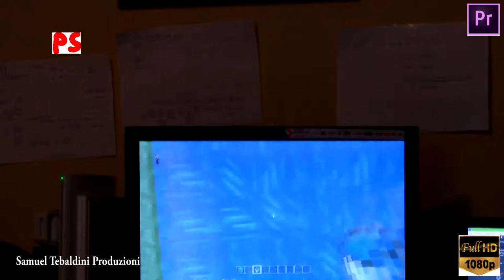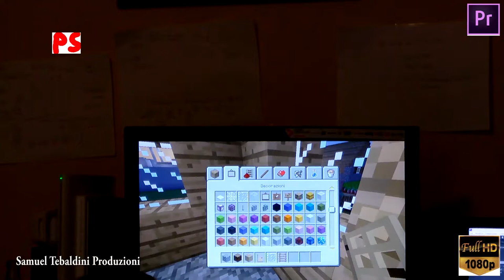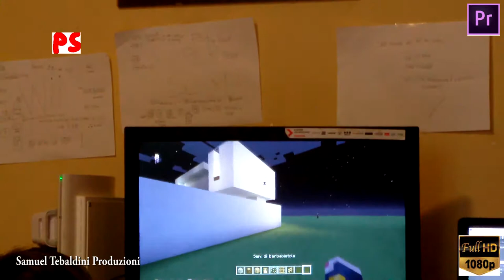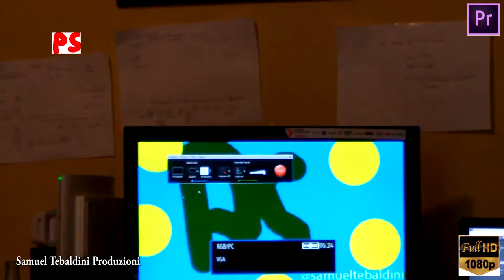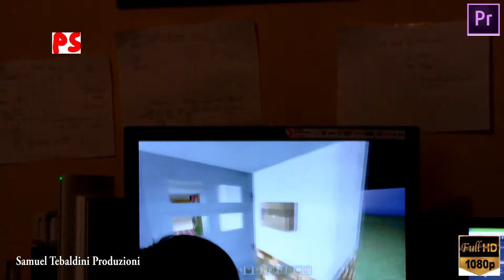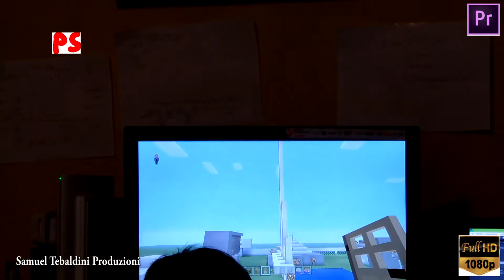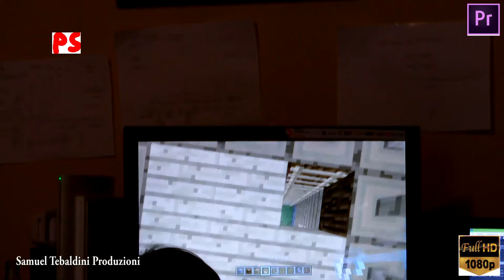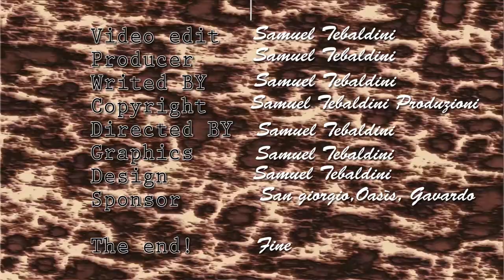minecraft Playstation 3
questo video conclude la mia serie con mio cugino jacopo: Minecraft PS3 edition (ogni grafica che appare nel video ha i suoni di Windows 8.1.) condividete il link e un pezzo del video se volete iscrivetevi per vedere altri video